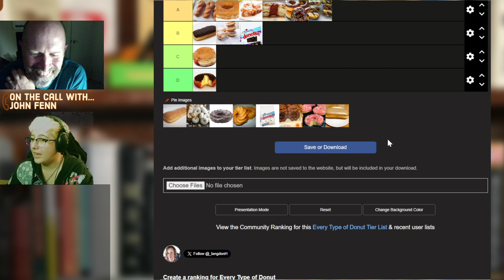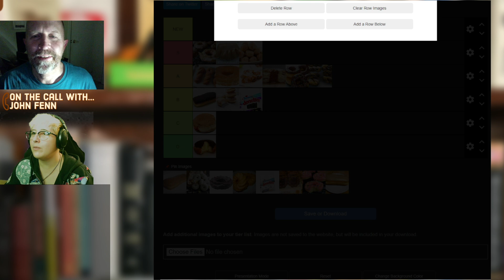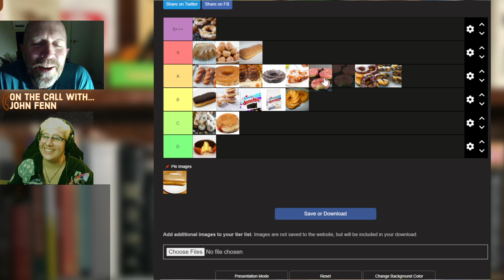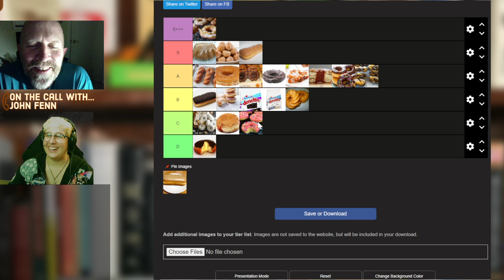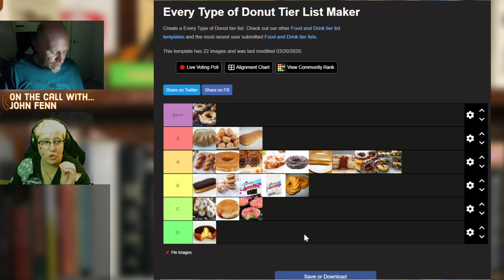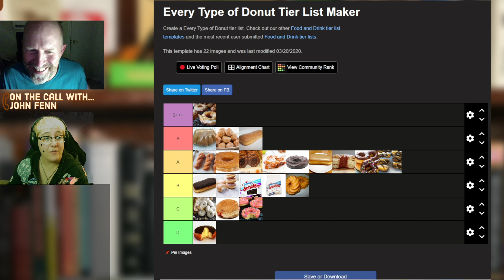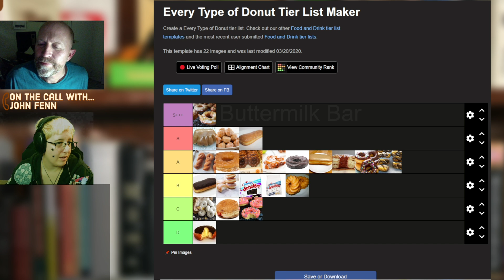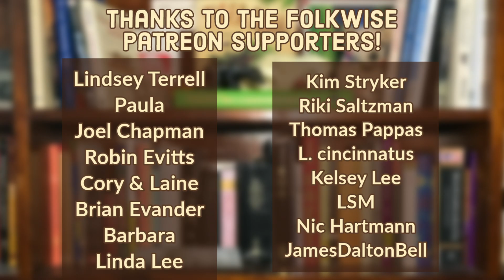Interview with John Fenn III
This week on Folkwise we interviewed American Folklife Center Head of Research & Public Programs, John Fenn III! Tune into the video to hear John talk about new and continuing public projects at the Library of Congress, how to navigate bureaucracy like a folklorist, and a vision for folklore and access to American Folklore across the US. Plus, we reflect on MAGFEST24, a dream video game (dm us if you have game dev skills), and family traditions. The final tier list consists of John’s favorite donut types, ranked.

and join us every Tuesday night 8pm EST to watch Dom, Daisy, and special guests play video games about Folklore and discuss the folklore of video games LIVE.

Song: Touch Tapestry by HumanHerb